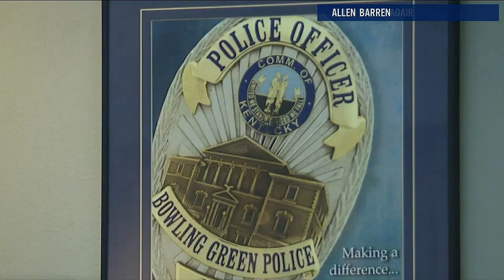Crimestoppers: Thieves Steal from Cars at a Local Gym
In the surveillance footage, the suspects can be seen pulling into the parking lot. One gets out and goes to the targeted vehicles.